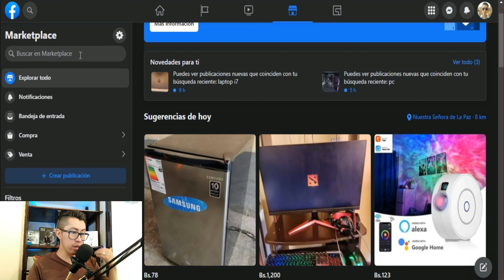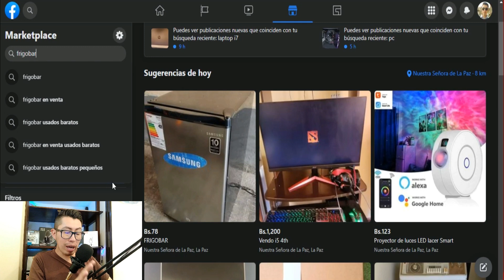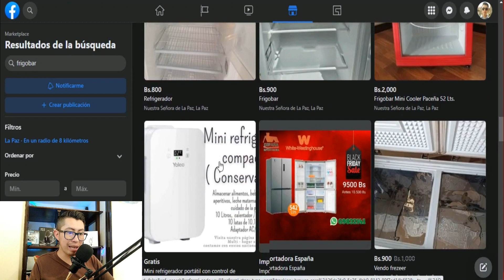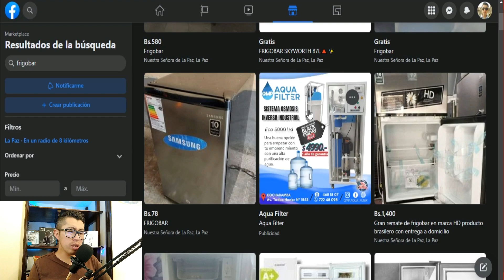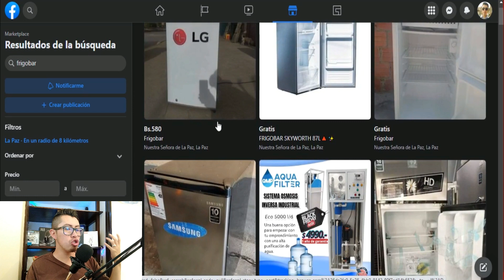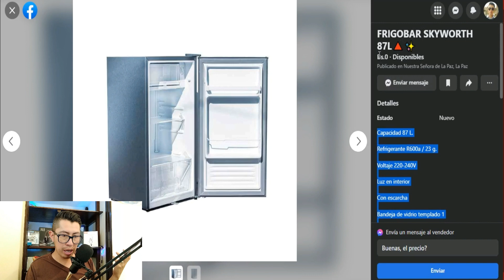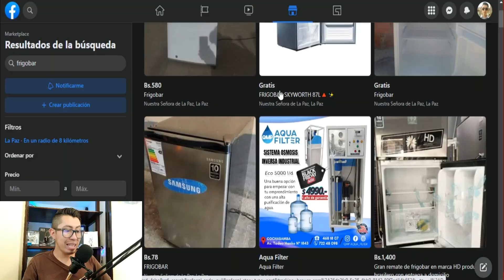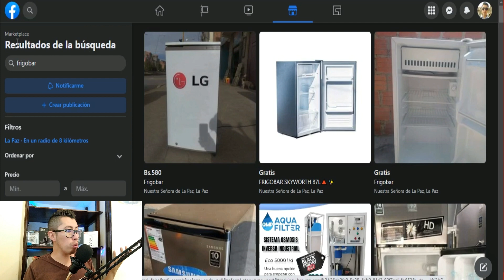Los PRODUCTOS MAS VENDIDOS en facebook marketplace😍 Como vender por facebook marketplace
Aprende a encontrar los productos mas vendidos en facebook marketplace para aumentar tus ganancias y clientes.